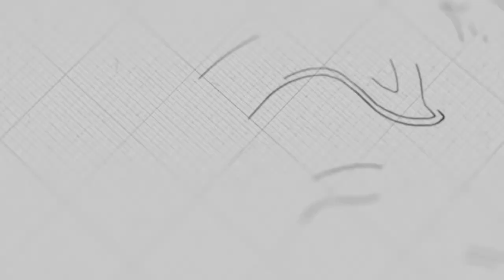ការផ្សាយដំណឹងល្អ | លោកគ្រូ សាមឌី